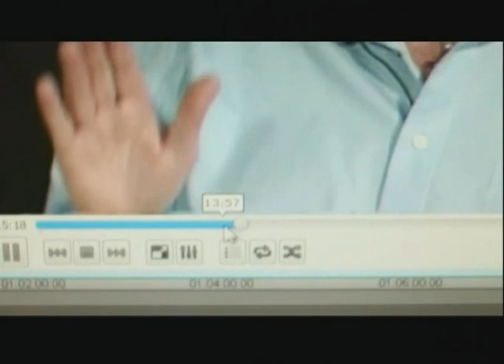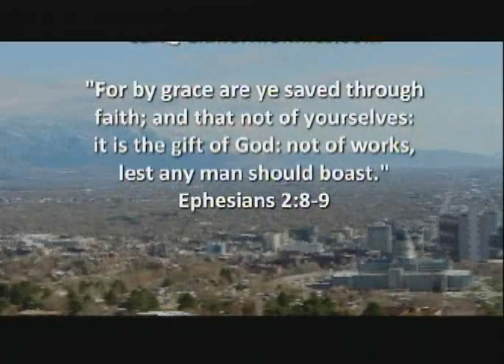Episode 125: Bill McKeever, Part 2